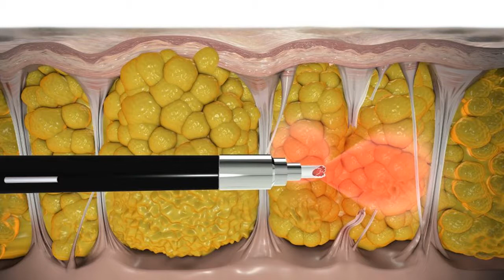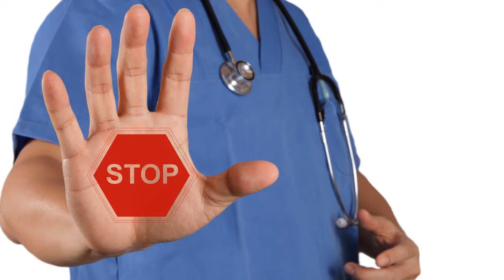Разглаживаем Целлюлит как Утюг. Супер Терапия Это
Озонотерапия от целлюлита – инвазивная процедура, изобретенная в Америке и постепенно распространившаяся на страны Европы. Инвазия (или по-другому «инъекция») – это процесс введения под кожу лечебного состава с помощью микроуколов. Озонотерапию часто применяют для лечения дерматологических заболеваний и коррекции возрастных изменений, но для борьбы с целлюлитом ее стали использовать совсем недавно. Чтобы решить, использовать ли озонотерапию в вашем случае, взвесьте все за и против и ознакомьтесь с особенностями процедуры.

Что такое озонотерапия

Озон – вид газа, который входит в состав воздуха. В медицине его используют как противовоспалительное, иммуномодулирующее, ускоряющее процессы заживления средство. Чаще всего его используют для физиотерапии и применяют наружно. В качестве профилактической меры озон добавляют в состав питьевой воды или витаминного коктейля.